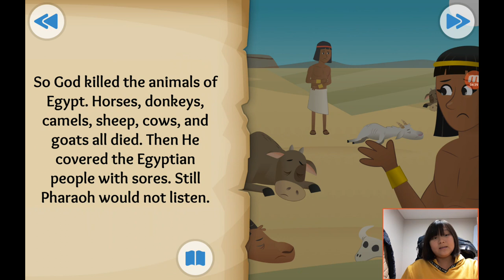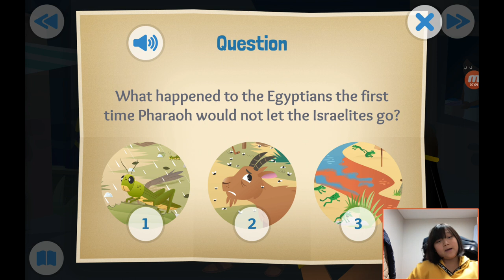‹Kids›Grace：성경이야기 +09, Let My People Go about plagues and the passover